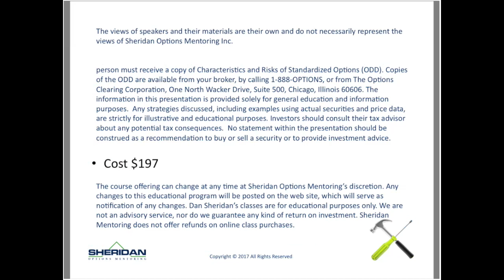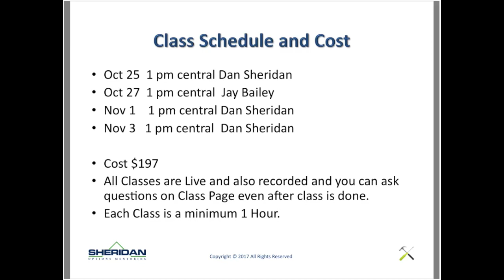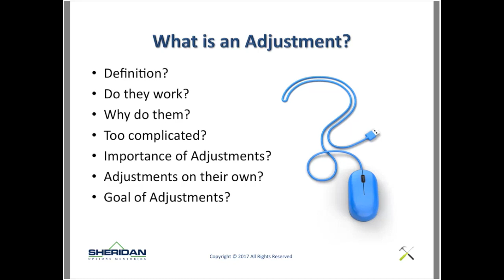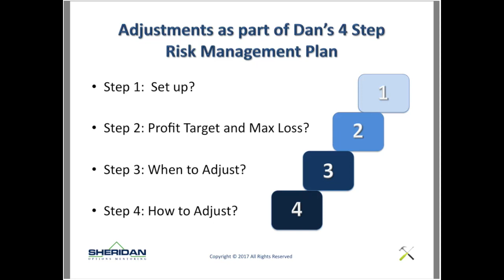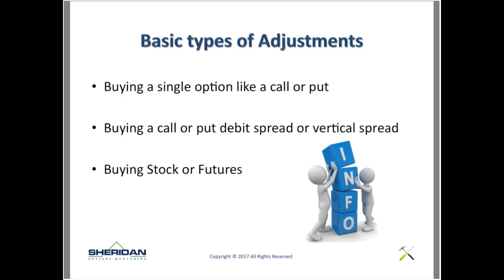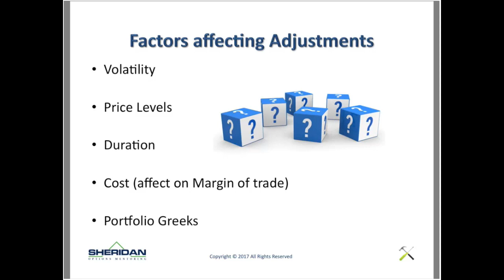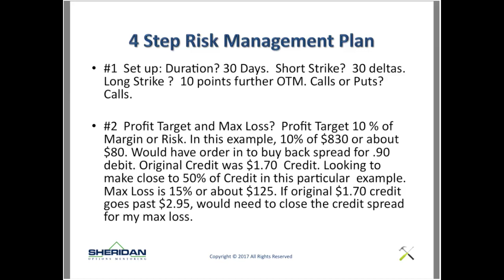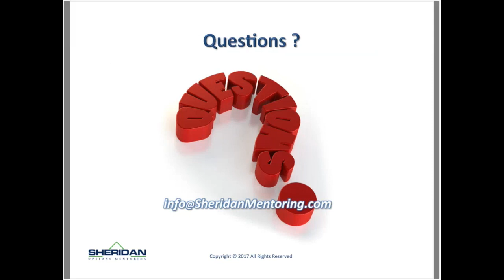The Art Of Adjustments